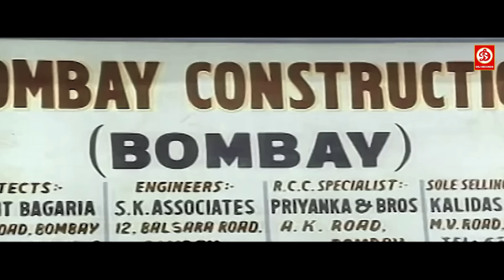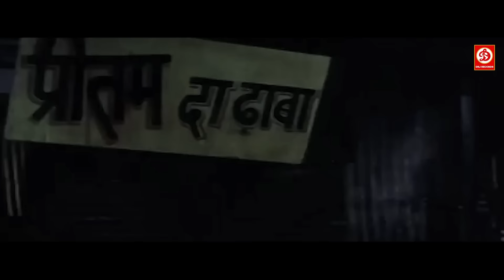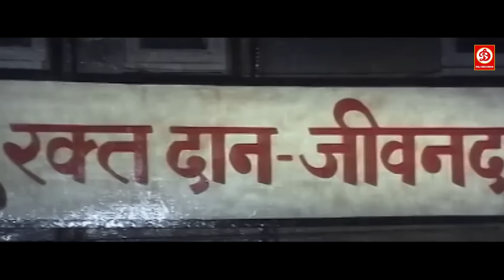तुम मुझे छोड़ कर नहीं जा सकती हो माँ ,मैं तेरी रोटी की कीमत चुकाऊंगा माँ || जबरदस्त सीन्स